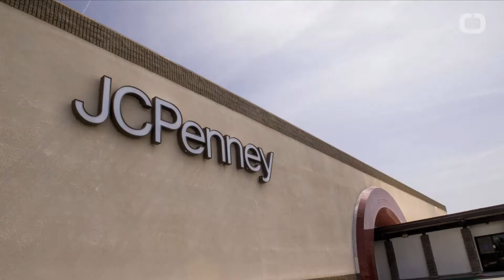J.C. Penney Filed For Bankruptcy Protection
J.C. Penney Co Inc. filed for bankruptcy protection during the coronavirus pandemic. According to Reuters, they plan to permanently close some stores and are exploring a possible sale. The store said it reached an agreement with existing lenders for $900 million of debtor-in-possession financing. The retailer said it has an additional $500 million in cash on hand before the bankruptcy filing. The 118-year-old department store chain once operated more than 1,600 locations.